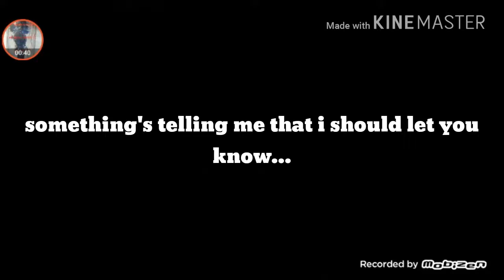SoD MV: Like Home [ special for 50 subs ^^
Thx for watching give like or comment

And tomorrow be next MV ;3 so cya!

(Ik intro is not new but this video been filmed long ago) thank you for understanding!